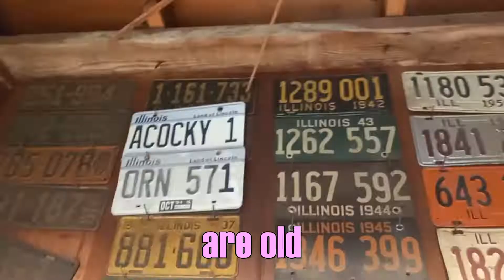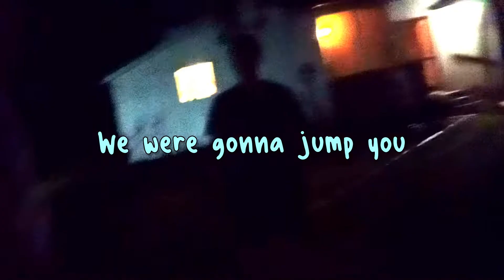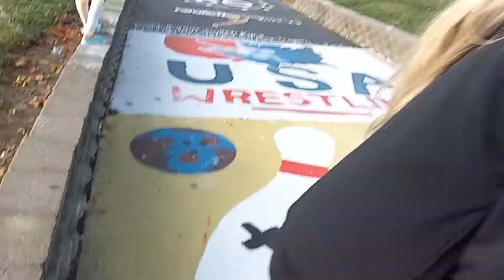Fall Weekend in My Life ~ Greek Irene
THIS IS A FALL WEEKEND IN MY LIFE! I SAW BALLOONS AND THEY WERE VERY COOL

0:00 - Subscribe
5:55 - Suggi - La Vie En Rose
6:55 - Subscribe